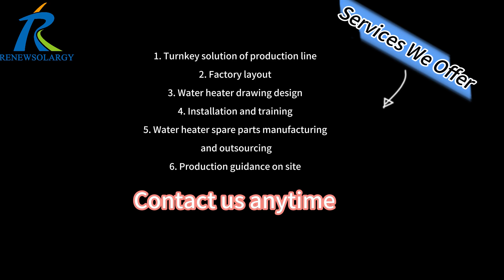Машины для производства электрических водонагревателей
Shandong Zentek Energy and Technology Co. Ltd., видный член уважаемой холдинговой группы CSP, находится в авангарде машиностроительной отрасли по производству водонагревателей. Благодаря своей преданности исследованиям и разработкам, передовым производственным процессам и клиентоориентированному подходу, Zentek заняла для себя нишу на рынке. Мы посвятили себя индивидуальному проектированию, производству, совершенствованию и модернизации машин для наших клиентов со всего мира.
Машины, которые мы можем изготовить: полностью автоматические машины для производства солнечных/электрических/стеклянных/газовых водонагревателей и баллонов для сжиженного нефтяного газа, включая пескоструйную машину и линию эмалирования, машины для плоского солнечного коллектора, такие как гибка с ЧПУ, штамповка с ЧПУ. и т. д., станок для лазерной резки, полиуретановый станок и линии для водонагревателей, полиэтиленовых изоляционных труб, холодильников, морозильников и так далее.
Преимущества с нашей стороны:
1. Машины могут быть настроены в соответствии с вашими требованиями.
2. Мы можем предложить готовое решение от А до Я для линии по производству солнечных/электрических водонагревателей и линии по производству баллонов для сжиженного нефтяного газа.
3. Доступно техническое проектирование и поддержка: мы можем помочь клиентам разработать продукцию.
4. Закупка аксессуаров и сырья и контроль качества.
5. Более 10 лет опыта международной логистики. Мы можем сделать EXW, FOB, CIF и т. д.;
6. Большой опыт упаковки для морских, наземных или воздушных перевозок.
Наши машины экспортируются в более чем 20 стран, таких как Индия, Египет, ОАЭ, Бразилия и т. д., и только за последние три года мы помогли A.O. Smith в Индии, Havells в Индии, Artel в Узбекистане со своей производственной линией. Мы по-прежнему надеемся на сотрудничество с партнерами по всему миру.
Если у вас есть аналогичные потребности, пожалуйста, свяжитесь с нами:
Дэвид Ли
Скайп: david.renewsolargy
Вичат: пустое971
Вы также можете узнать о нас больше, проверив: